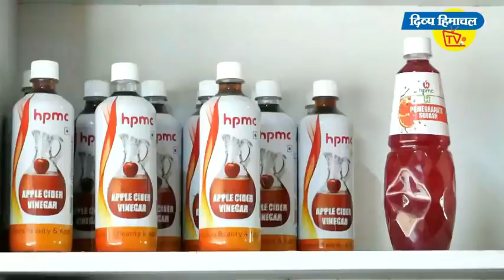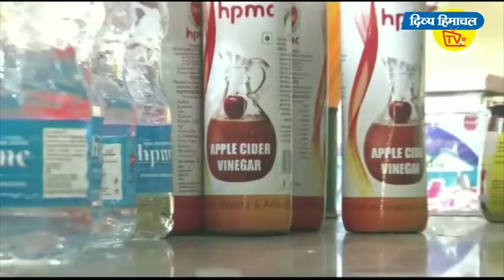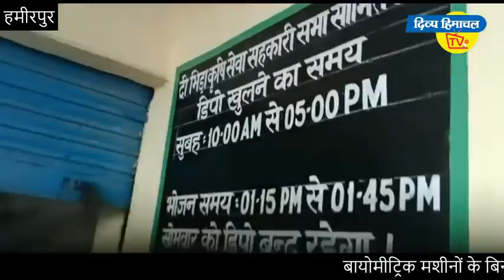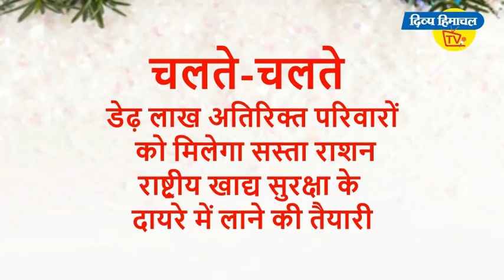Divya Himachal TV: न्यूज़ बुलेटिन 15 मई 2020 : सबसे पहले, सबसे बेहतर, सबसे रोचक अंदाज़ में..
Divya Himachal TV: न्यूज़ बुलेटिन 15 मई 2020 : देखिए हिमाचल की खबरें: सबसे पहले, सबसे बेहतर, सबसे रोचक अंदाज़ में..